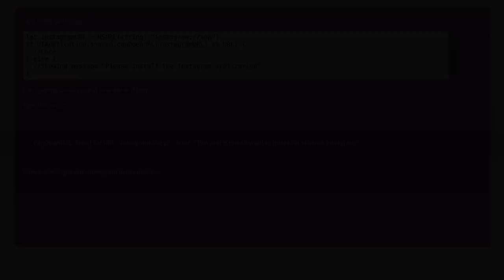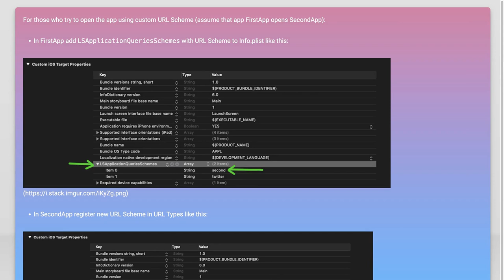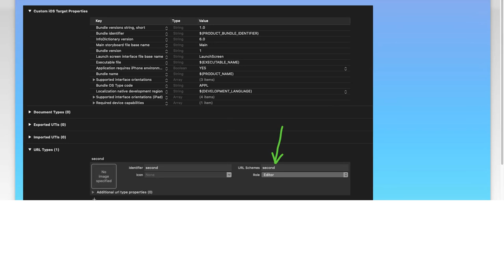Fixing canOpenURL Error: 'This app is not allowed to query for scheme instagram'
In this video, we tackle a common issue faced by developers working with iOS applications: the canOpenURL error that states, "This app is not allowed to query for scheme instagram." We'll explore the reasons behind this error, how it affects your app's functionality, and provide step-by-step solutions to resolve it. Whether you're a seasoned developer or just starting out, this guide will help you navigate the intricacies of URL schemes and ensure your app can seamlessly interact with Instagram.

Today's Topic: Fixing canOpenURL Error: 'This app is not allowed to query for scheme instagram'

Related to: canopenurlerror, instagramscheme, iosdevelopment, apppermissions, urlschemes, troubleshootingios, appnotallowed, queryschemeerror, mobileappdevelopment, iosappdebugging, fixcanopenurl, appintegration, iosurlhandling, errorhandlingios, instagramintegration, swiftprogramming, objective-c,